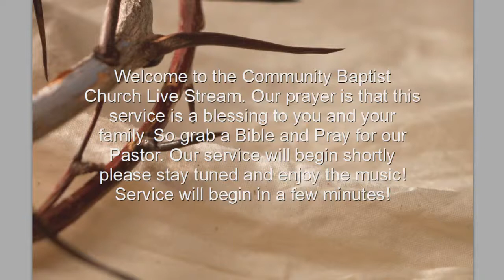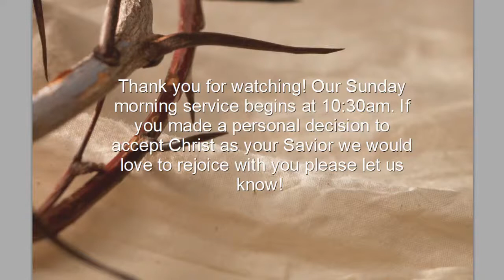Community Baptist Church Lebanon Live PETER'S MOTHER IN LAW